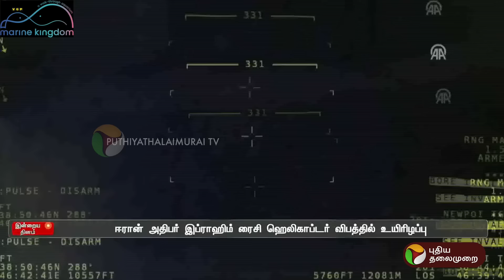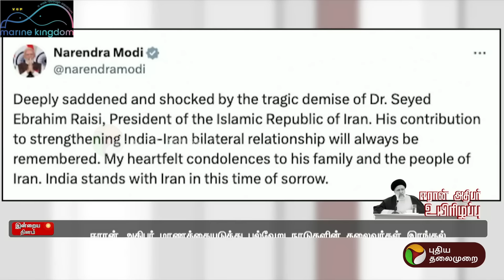ஈரான் அதிபர் உயிரிழப்பு;5 நாட்கள் துக்கம் அனுசரிப்பு| Iran president death helicopter accident | PTT